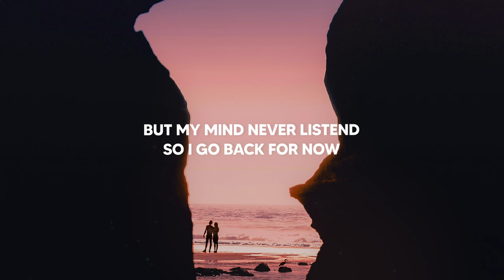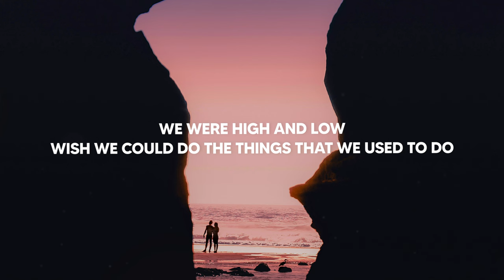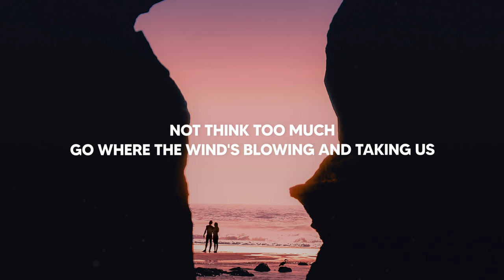Eneko Artola - Another Love (Lyrics)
Lyrics for "Eneko Artola - Another Love"

So far apart
Wish that I could hear the black birds singing now
But the sun is down
These years have gone
What can I do to stop or reverse the time?
Get the spark alive

And I asked the stars
Where we went wrong
I'm dreaming of another love
Going back to our rhythm
Going back for now
How I miss our rhythm
Going fast then slow
But my mind never listend
So I go back for now

We were high and low
Wish we could do the things that we used to do
Just live our lives
Not think too much
Go where the wind's blowing and taking us
To the unknown